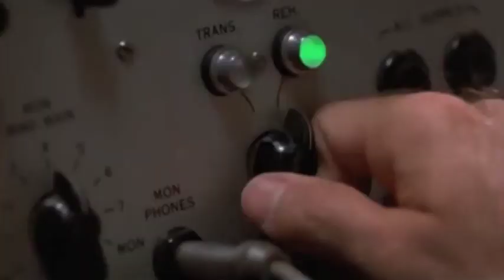Good Morning Auburn Classroom